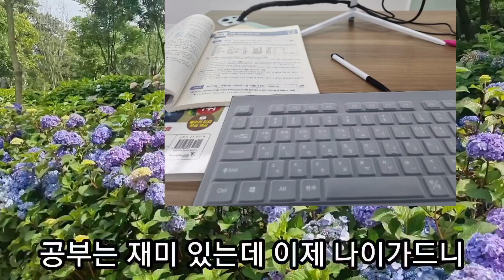어쩌다퇴사/17년다닌회사아직 은퇴가2년 넘게남았는데/제2의삶을준비합니다/말하지않은 비밀 평택내리 문화공원 수국축제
여자는약하지만  엄마는강하다#실업자된지1년#말하지않은나의고백#제2의 인생준비